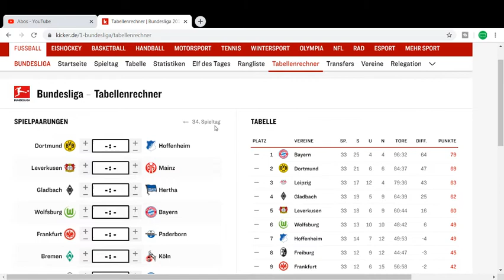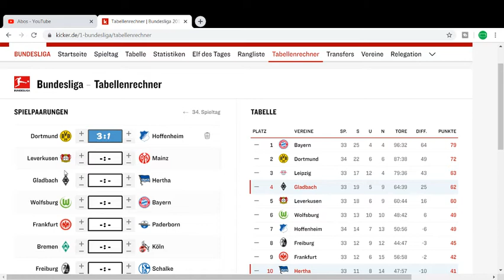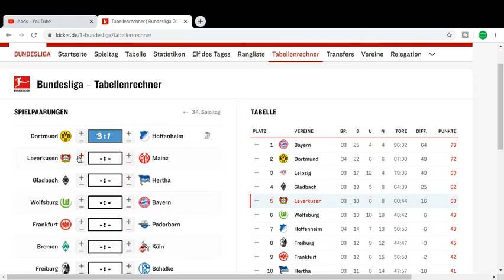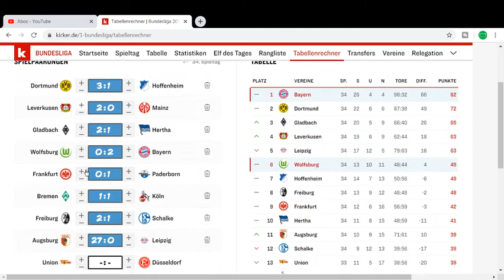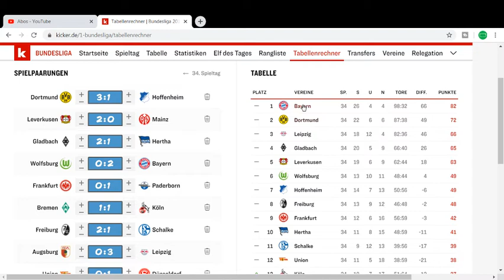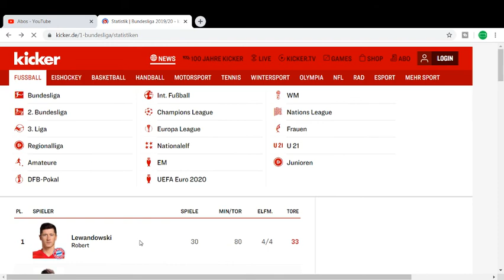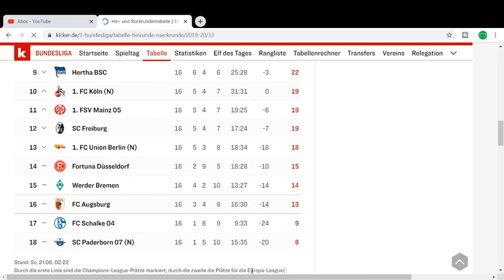Letzter Spieltag meine Prognose zum 34. Spieltag in der Bundesliga